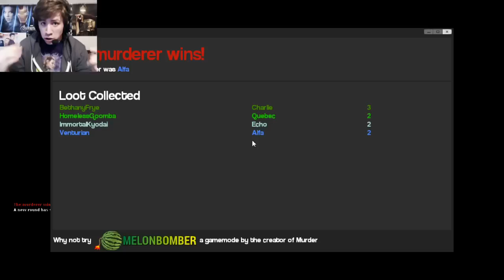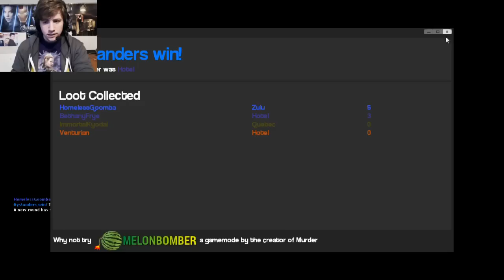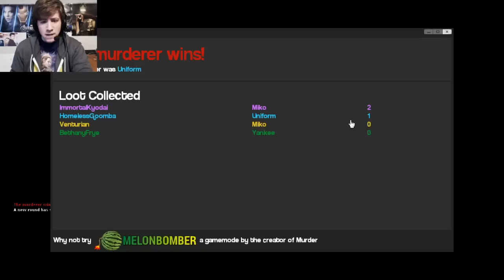LEGOLAS! - Gmod Murder Siblings 9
My siblings HomelessGoomba, Bethanyfrye, ImmortalKyodai and I play the Murder Gamemode in Gmod! In this game one of us is a murderer while the other three are innocent bystanders! Watch us run around as we try to escape the murderer!

Map: Office